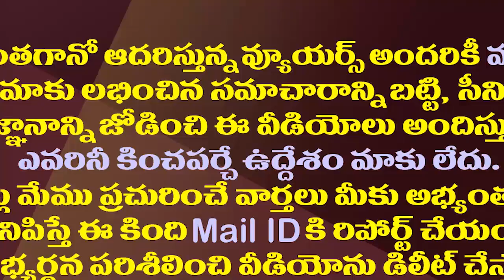తెగ బలిసిన టీడీపీ వాళ్ళతో తిట్టిస్తే భయపడతాననుకున్నావా?| YCP MLA Nallapareddy Fire on TDP Activist